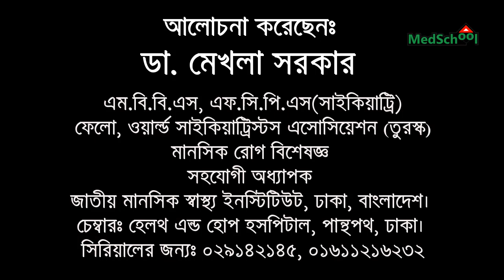কিভাবে টেনশন বা মানসিক চাপ কমাবেন | ডা.মেখলা সরকার | MedSchool BD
মানসিক চাপ জয় করবেন যেভাবে | ডা.মেখলা সরকার | MedSchoolBD

পরিবার বা কর্মক্ষেত্রে সমস্যা, সম্পর্কে অবনতি, অর্থনৈতিক সংকট, খারাপ স্বাস্থ্য, এমনকি ঘনিষ্ঠ কারো মৃত্যু— এসব বিভিন্ন কারণে আমরা মানসিক চাপের মধ্যে থাকি। এই মানসিক চাপ বিভিন্ন ধরনের শারীরিক ঝুঁকির কারণ হতে পারে। তাই নিজেকে ভালো রাখতে চাপ কমানো জরুরি।

মানসিক চাপ কমাতে হলে শুরুতে চাপ হওয়ার কারণগুলো জানতে হবে। এরপর সমস্যার গভীরে গিয়ে সমাধান করতে হবে। বিশেষজ্ঞরা বলেন, মানসিক চাপ একা একা সমাধান করার চেষ্টা করবেন না। চাপ নিয়ন্ত্রণে বন্ধু,পরিবারের ঘনিষ্ঠজনদের সাহায্য নিন। প্রয়োজনে মানসিক চিকিৎসকের পরামর্শ নিতে পারেন।

মানসিক চাপ দূর করার কিছু আলোচনা করেছেনঃ

ডা. মেখলা সরকার
এম.বি.বি.এস, এফ.সি.পি.এস(সাইকিয়াট্রি)
ফেলো, ওয়ার্ল্ড সাইকিয়াট্রিস্টস এসোসিয়েশন (তুরস্ক)
মানসিক রোগ বিশেষজ্ঞ
সহযোগী অধ্যাপক
জাতীয় মানসিক স্বাস্থ্য ইনস্টিটিউট, ঢাকা, বাংলাদেশ।
চেম্বারঃ হেলথ এন্ড হোপ হসপিটাল, পান্থপথ, ঢাকা।
সিরিয়ালের জন্যঃ ০২৯১৪২১৪৫, ০১৬১১২১৬২৩২